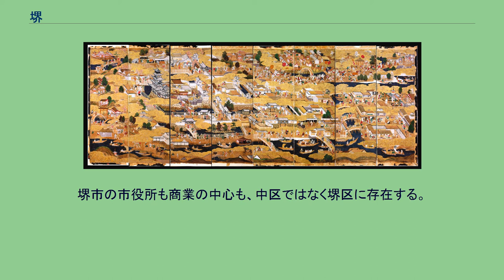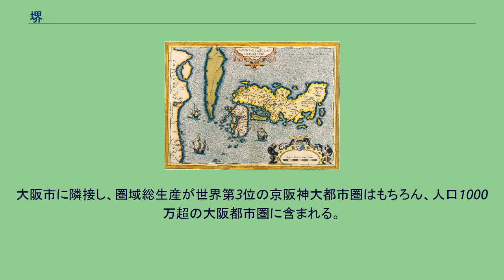堺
堺（さかい）は、大阪湾に面し、大阪市（大坂）の南に位置する都市。
また、その市街地を中心とする地域。
地名は、方違神社付近がかつて摂津国・河内国・和泉国の3国の「境（さかい）」であったことに由来する。
市街地はその西方に形成され、大小路通を境に摂津国住吉郡と和泉国大鳥郡に跨っていた。
アブラハム・オルテリウスが描いた日本地図 豊臣期大阪図屏風。
右上隅に堺が描かれている。
中世に貿易港として発展し、栄華を極めた。
三津七湊。
戦国時代には環濠都市となり会合衆と呼ばれる有力商人たちにより自治的な都市運営が行われた。
ガスパル・ヴィレラは『耶蘇会士日本通信』の永禄4年(1561年)8月17日付け書簡に「堺の町は甚だ広大にして大なる商人多数あり。この町はベニス市の如く執政官によりて治めらる」、また1562年の報告書の中では、「他の諸国において動乱あるも、この町にはかつてなく敗者も勝者もこの町に在住すれば、皆平和に生活し、諸人相和し、他人に害を加えるものなし。町は甚だ堅固にして、西方は海を以て、また他の側は深き堀を以て囲まれ、常に水充満せり」と書いたことで「東洋のベニス」と海外から注目され、1598年のアブラハム・オルテリウスの日本地図の中にも、Sacay(堺)という名前が記され、Meaco(都=京都)とともに知られる主要都市だった。
1569年入京していた織田信長が2万貫の矢銭と服属を要求、それまで軍事的な後ろ盾であった三好三人衆（三好長逸・三好宗渭・岩成友通）が信長に敗退していたため要求を呑み、信長は以前より堺を構成する堺北荘・堺南荘にあった幕府御料所の代官を務めてきた堺商人・今井宗久の代官職を安堵して自らの傘下に取り込むことで堺の支配を開始、翌元亀元年（1570年）4月頃には松井友閑を堺政所として派遣し、松井友閑ー今井宗久（後に津田宗及・千利休が加わる）を軸として堺の直轄地化を進めた。
信長の死後は豊臣秀吉の傘下となり、1586年に秀吉によって堀が埋められ港に砂が流れ込み船が停泊できなくなり、港としての機能は失われた。
その後大坂夏の陣において全焼（堺焼き討ち）。
現在見られる町割は江戸時代、元和年間の復興によるものである。
中世の堺の町が描かれたものとして、「住吉祭礼図屛風」（堺を描いた最古の屏風。17世紀前半）、「厳島・住吉祭礼図屛風」、「摂津国名所港津図屛風」、「天橋立・住吉社図屛風」、「豊臣期大阪図屏風」などがある。
古くは中世の自治都市で、堺市堺区の市街地。
環濠の名残りである内川・土居川に囲まれて広がる。
現在は大阪市街地まで連続的に市街地が形成されている。
町割は南北に細長い短冊型。
南北幅は基本的に60間だが、南北両端は半端になっており、南半町が38.5間、北半町が18.5間となっている。
南北方向の道路は、4.5間幅の大道筋を基幹に、東西ともに2間幅の裏筋と3間幅の表筋が交互に配され、表筋は大浜筋・中浜筋・山口筋・大工町筋など、裏筋は五貫屋筋・浜六間筋・西六間筋・東六間筋・十間筋などにあたる。
東西幅は16 - 23間とばらつきがある。
東西方向の道路は、5間幅の大小路通を基幹に、3間幅の通が配されている。
町組については大小路通を境に北組と南組に分かれ、それぞれ浜筋・中浜筋・大道筋・山口筋・東筋・農人町筋の計12の組合が形成されていた。
堺市にある行政区。
現在の「堺区」は、堺市の政令指定都市への移行により設置された。
堺市の市役所も商業の中心も、中区ではなく堺区に存在する。
大阪府中部に位置する市。
大阪市に隣接し、圏域総生産が世界第3位の京阪神大都市圏はもちろん、人口1000万超の大阪都市圏に含まれる。